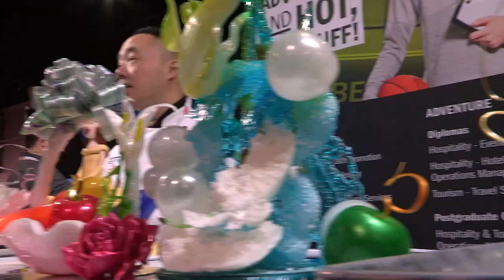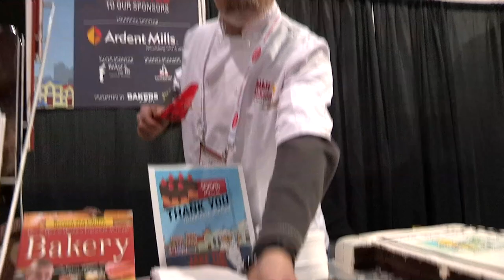Salon de la boulangerie 2019